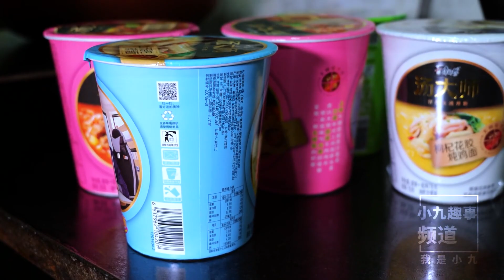老公不讓買泡面，偷偷網購一箱，一次煮6桶吃得好過癮 | Cook instant noodles, 6 buckets at a time, the kids are so happy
老公不讓買泡面，偷偷網購一箱，一次煮6桶吃得好過癮